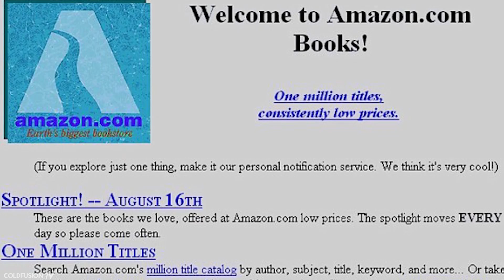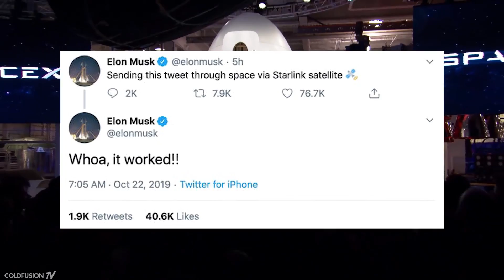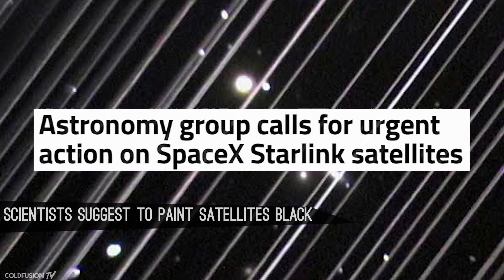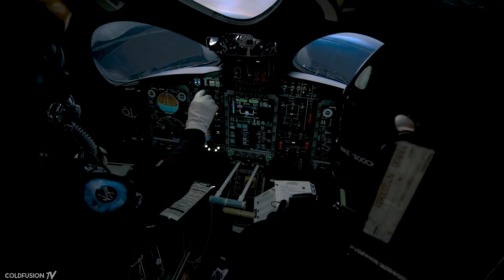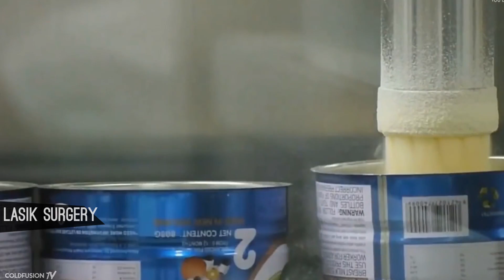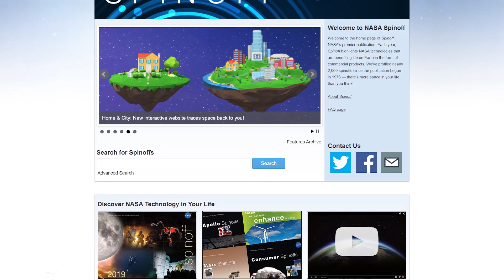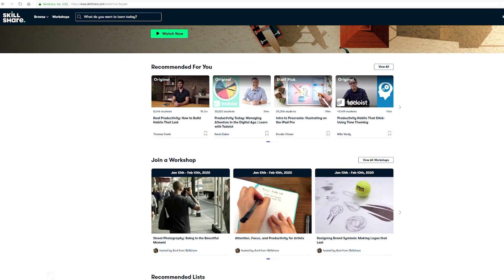The New Space Race of the 2020's (Documentary)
Click here to explore your creativity and get 2 free months of Premium Membership

//Soundtrack//

Blue States - Vision Trail

Sublab - So In Love

Roald Velden - Peaceful

BUCK UK __ Once

Sean Williams - Fray

Oren Lavie - locked in a room

Delectatio - It-s Ok

Burn Water - Never Lose Sight

Burn Water - Call to Earth